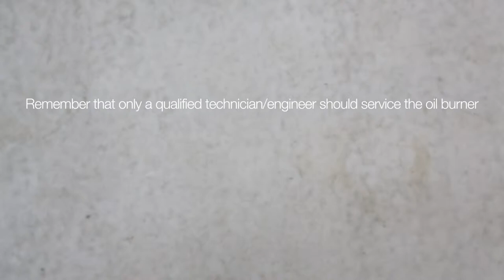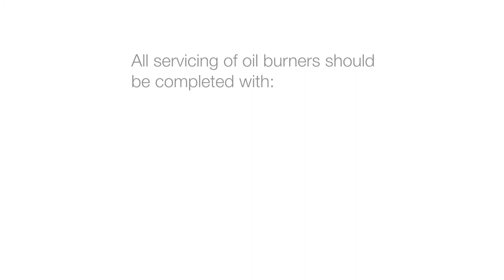Changing the flame sensor UV sensor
Instructions for a safe and optimal change of the flame sensor (UV sensor)